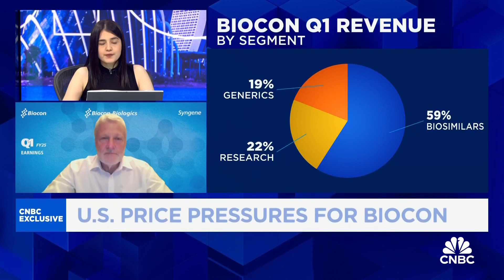CEO of India's Biocon discusses first-quarter results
Peter Bains, group CEO of the biopharmaceutical company, outlines its growth outlook.